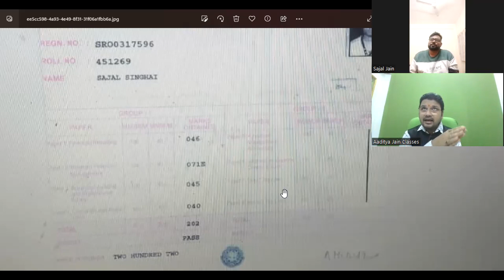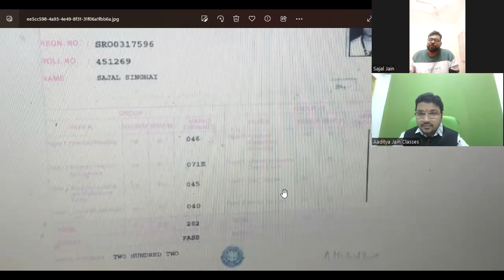Interaction with Sajal | Newly Qualified Chartered Accountant | CA Final Nov 2022 Exam